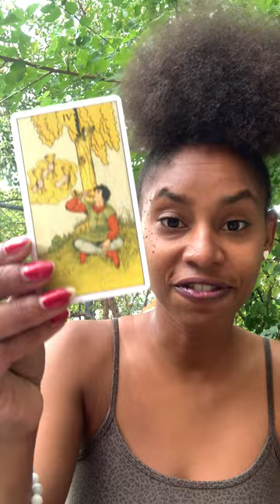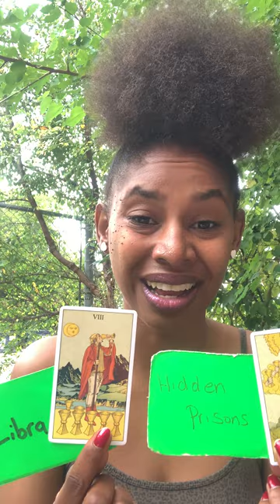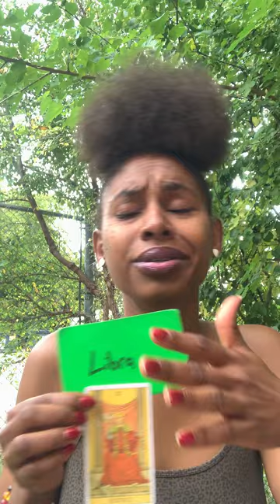TAURUS ♉ Do They Really Want You? Or They What What You Can Do For Them